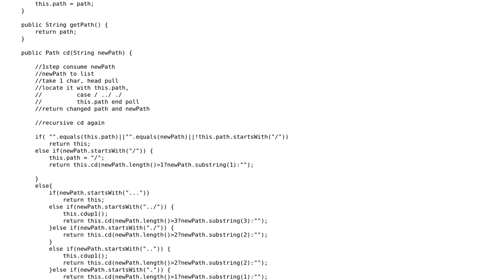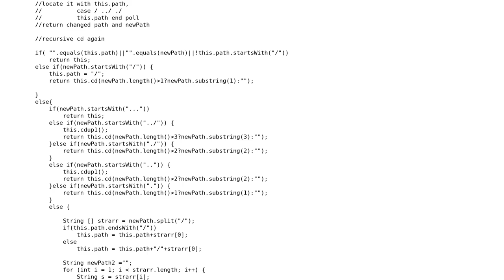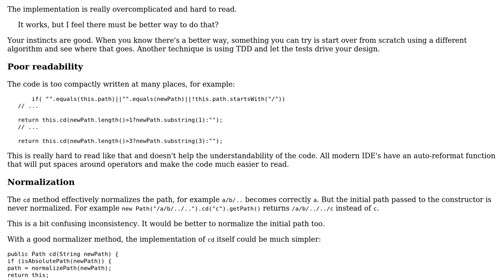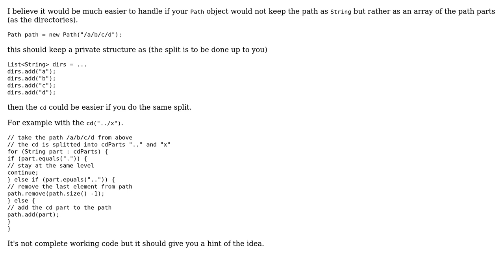Code Review: Simulate the "cd" command of a file system (2 Solutions!!)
Code Review: Simulate the "cd" command of a file system